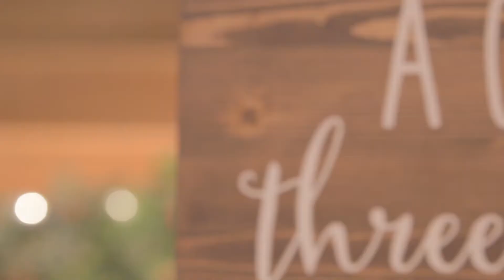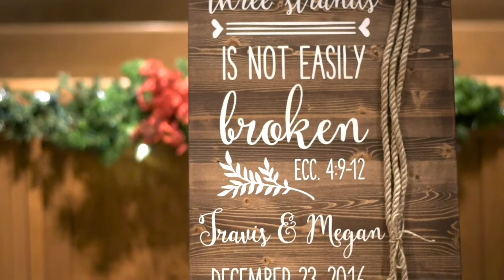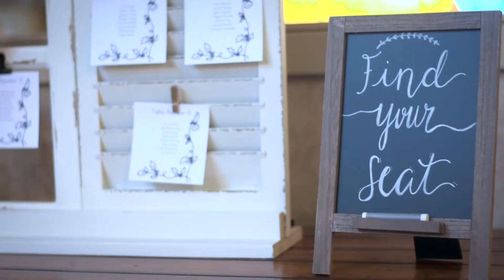Travis and Megan Wedding